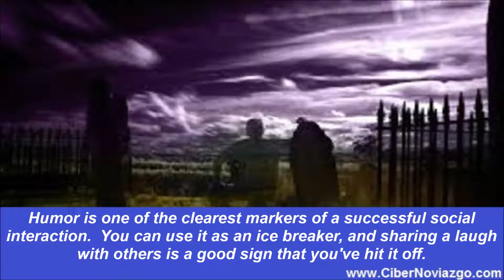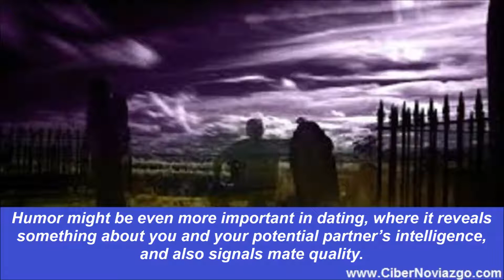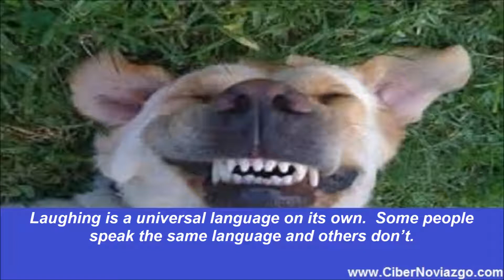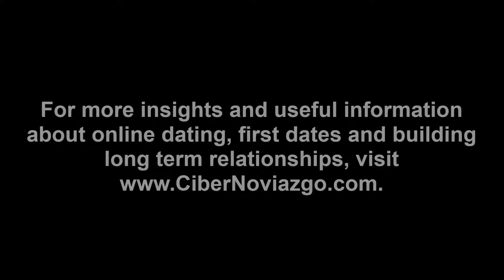Does He Make You Laugh?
How do you know that the person you are seeing is the right one to spend the rest of your life with? He (or she) may be physically attractive, sociable, hardworking and reliable. But does he make you laugh? There are many things that help make a long term relationship work. One of them is having a sense of humor and the other is living with someone who shares that sense of humor and can make you laugh when times are difficult.

What Kind of a Sense of Humor

Psychology Today posted an article noting that a sense of humor is crucial to success in dating. They report a study of humor and dating success.

Humor is one of the clearest markers of a successful social interaction. You can use it as an ice breaker, and sharing a laugh with others is a good sign that you've hit it off. Humor might be even more important in dating, where it reveals something about you or your potential partner’s intelligence, and also signals mate quality.
This is where you enjoy humor with others, tell jokes, share anecdotes and so on. Making fun of yourself (self-deprecating humor), teasing and ridiculing (aggressive humor) and thinking everything is funny (self-enhancing humor) all failed to help relationships succeed. Does he make you laugh?

Make Her (Him) Laugh

Elite Daily suggests that if you want her heart, make her laugh.
No matter who you ask, every woman will tell you the same thing: She wants a man who can make her laugh. It’s a universal fact for all those who enjoy laughing – which, as far as I know, is everybody. Is that all a woman is looking for? No. But her finding you funny increases your chances with her three-fold.
Laughing is a universal language on its own. Some people speak the same language and others don’t.  The thing about humor is that having a different sense of humor is basically a permanent thing. I’m guessing it is possible to find different things funny over time – as we clearly do with age – but changing your entire sense of humor once you are an adult isn’t likely, if at all possible. When a guy can make a woman laugh, she at least knows that they’re speaking the same language. That’s always a great place to start.
If you want your relationship to succeed think of things that will make your partner laugh. And keep a sense of humor yourself. No matter how funny your friend is you need to be receptive!

Keep a Sense of Humor

The Huffington Post talks about six signs that you have a good sense of humor. We like the one about self-acceptance.
Not all of us can be like Jennifer Lawrence (although we wish) - a person who is so open to their faults they publicly make fun of their pitfalls - but people with a light-hearted attitude do practice more self-acceptance than most. Good-humored individuals embrace their flaws and laugh them off (and let them go) in a healthy way. And it's something others should work toward: Self-acceptance is a key to a happier life, but it's not always practiced all that often.

Does he make you laugh? If he does it also means that you have a sense of humor and like yourself.